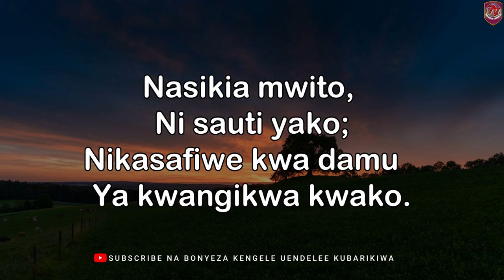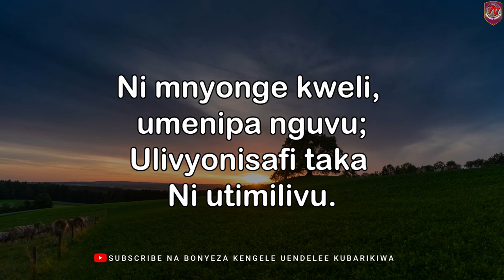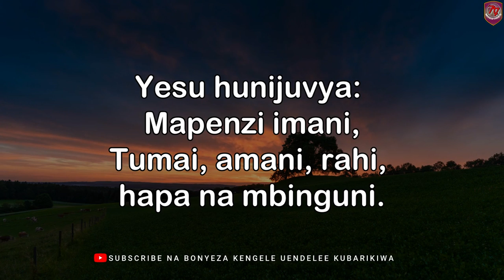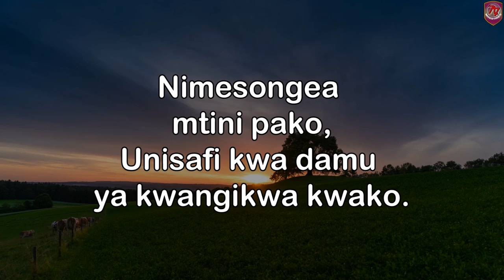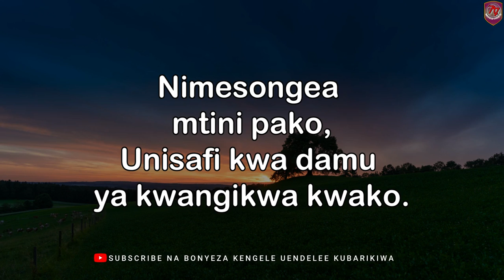Nasikia Sauti Yako/Nyimbo za Kristo No:142 by Gideon Kasozi